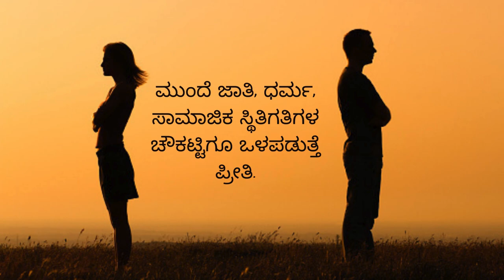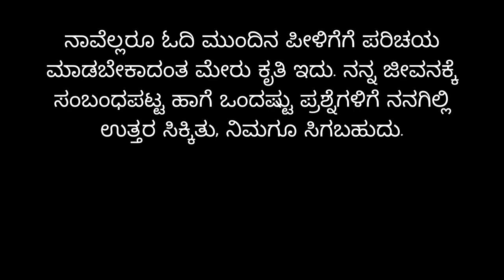These Books Are 2000x Better Than College (Kannada Book Unboxing and Review) | ದೂರ ಸರಿದರು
ಎಲ್ಲರಿಗೂ ನಮಸ್ಕಾರ🙏

ಈ ವಿಡಿಯೋದಲ್ಲಿ ದೂರ ಸರಿದರು ಪುಸ್ತಕದ ವಿಮರ್ಶೆ,  ಆಸಕ್ತಿಕರ ಸಂಗತಿಗಳ ಕುರುತು ಮಾಹಿತಿಯನ್ನು ತಿಳಿಸಿದೆವೆ.

ಲೇಖಕರು: ಎಸ್.ಎಲ್. ಭೈರಪ್ಪ

This video is all about Doora Saridaru  book review, and interesting facts  for all.

Writer: S. L. Bhyrappa